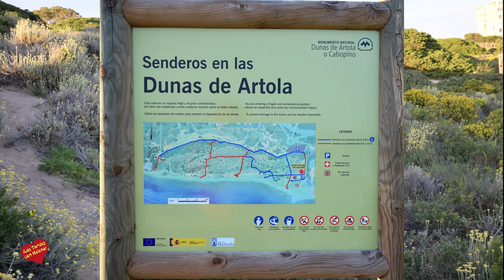Las Dunas de Artola Marbella